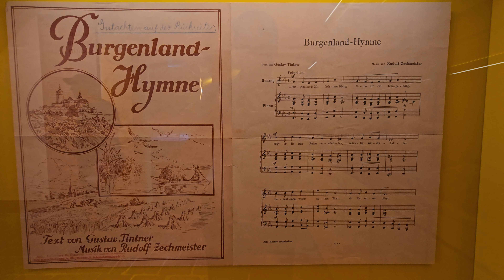2024-07-20 (A) Stadtschlaining, grad